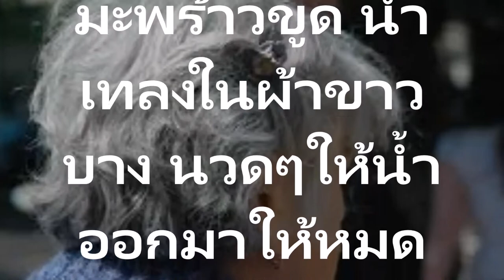สูตร น้ำมันแก้ผมหงอก ผมร่วง และนวดหน้าให้เนียนนุ่มขาวใส จาก บอระเพ็ด ใบบัวบก มะพร้าวขูด